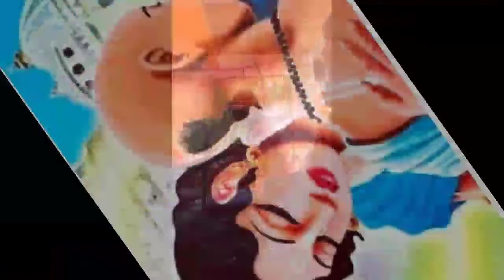अरे द्वार पालो कन्हैया से कह दो।Are Dwar palo kanhaiya se keh do||।। singer~ Sunil lodhi//Dholak D.v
नमस्कार मित्रो आप सभी का हमारे यूट्यूब चैनल पर बहुत बहुत स्वागत है। आज का भजन कृष्ण सुदामा की मित्रता को दर्शाता है आप सभी सुने ओर जो भी गलती हो कमेंट करके जरूर बताएं ताकि हम उसे सुधार सके।

जय श्री राधेश्याम।। जय श्री राम।।जय बालाजी सरकार।।